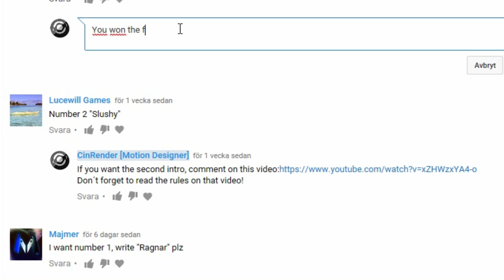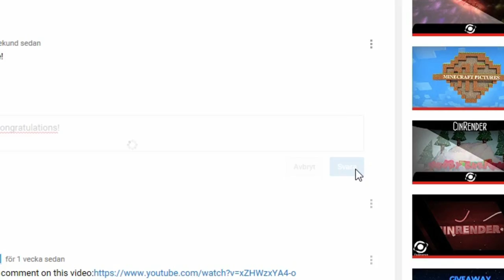Second intro giveaway results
Warning, spoilers!
Congratulations WilmerH06, you´ve won the first intro!

Hope you enjoyed this new intro i´ve done. If you want an intro like this then look down in description.

￭￭Song￭￭
￭￭Fun fact about this intro￭￭
Can you read the wallpaper I got on my computer? It´s in Swedish.
￭￭Render time￭￭
  └AE/pinnacle studio: 10 minutes.
  └C4D/Blender:1-2 hours.
￭￭Softwares used￭￭
│Cinema 4d/Blender: Animation
│After effects/Pinnacle studio 14/Pinnacle studio 17: Editing and │effects.
│Photoshop CS5: Thumbnail
Do you want a song that you can use in your videos? You can find nocopyrighted songs here:
//CinRender